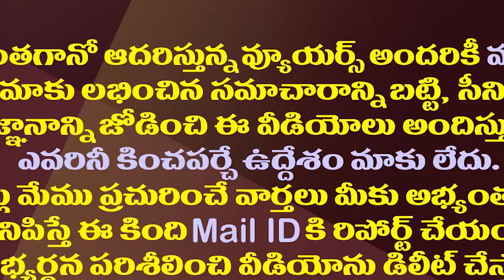జగన్ కు జోగయ్య లేఖ..విషయం చాలా పెద్దదే| Harirama Jogaiah Request To CM Jagan For TTD Chairman Post